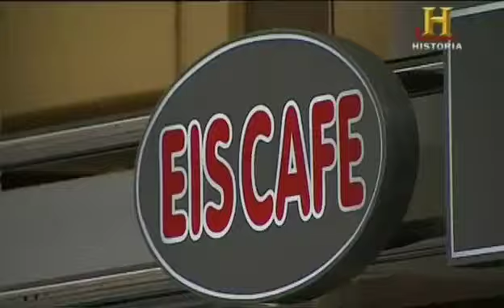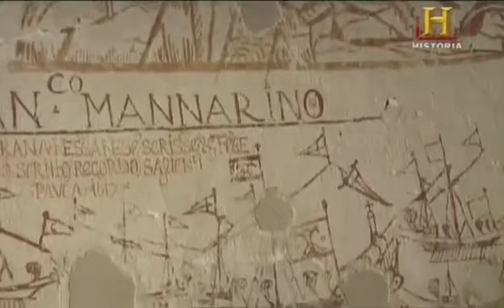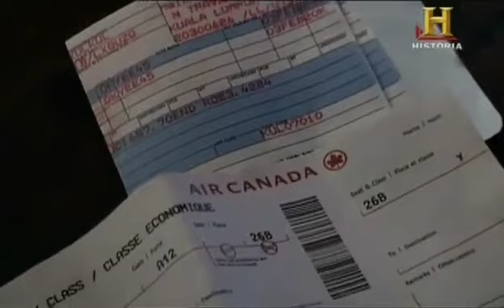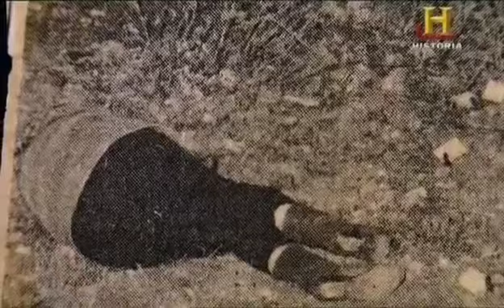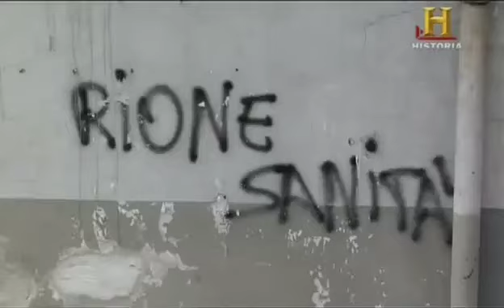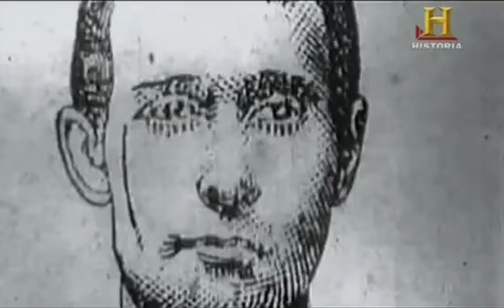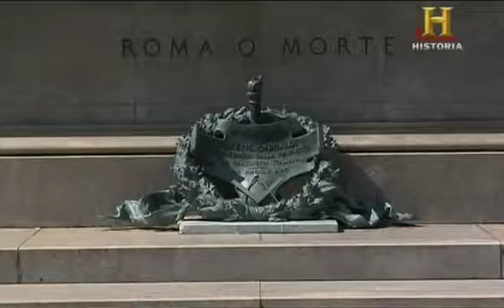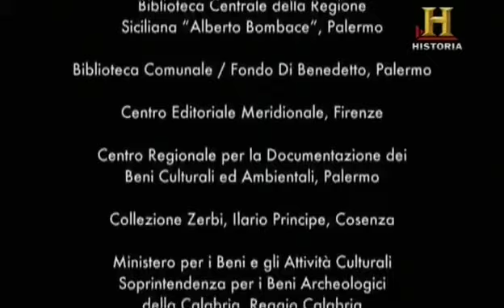La Mafia del Sur de Italia (1/2). Documental del Canal historia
Actualmente la Cosa Nostra y los otros tres grandes clanes familiares—la Camorra, Ndrangheta y la Sacra Corona Unida— tienen en total un estimado de 25.000 miembros, con otros 250.000 afiliados a nivel mundial, según datos del FBI.

La Cosa Nostra estuvo en guerra con el Estado italiano durante el reinado de "El padrino" Salvatore "Toto" Riina.

En mayo de 1992 los hombres de Riina detonaron un bomba que mató al fiscal Giovanni Falcone, su esposa y tres guardaespaldas.

Dos meses después, sus hombres volvieron a atacar, y asesinaron al reemplazo de Falcone y a cinco de sus guardaespaldas con otra bomba.

Riina murió el pasado mes de noviembre, a los 87 años, mientras cumplía con una condena de 26 cadenas perpetuas por homicidio.
La Cosa Nostra se ha metido en algunos proyectos financiados por Estados Unidos, lo que ha intimidado a algunos contratistas locales. Una investigación de la BBC reveló en 2010 que un proyecto de granjas eólicas estaba entre los objetivos de la organización.

Pero la sociedad siciliana ha luchado contra la Cosa Nostra con tesón. Un grupo antimafia llamado Libera Terra coordina nuevos negocios, incluidos hoteles, con el dinero y propiedades embargados a la mafia.

Mafia napolitana: Camorra

Un estimado de 4.500 personas pertenecen a los clanes de la Camorra en Nápoles y Caserta, en el suroeste del país.

Su principal negocio es el tráfico de drogasy sus métodos son extremMafia calabresa: 'Ndrangheta

Calabria, región ubicada en la punta y el empeine de la bota que es el mapa de Italia, queda cerca de Sicilia y la 'Ndrangheta fue originalmente una rama de la Cosa Nostra.

Su nombre viene del griego "andragathia", que significa coraje y lealtad.

El FBI estima que los miembros de la mafia calabresa son cerca de 6.000 y tiene su sede en una de las regiones más pobres del país. adamente brutales.

También consiguen dinero de extorsiones a las constructoras, empresas de eliminación de residuos tóxicos y de la industria textil. Y sus objetivos incluyen talleres en las que se fabrican imitaciones de artículos de moda italianos.

Mafia pullesa: la Sacra Corona Unida

Es el más pequeño de los grupos mafiosos de Italia y se le conoce como la Sacra Corona Unida. Tiene su sede en la región de Apulia, en el sur del país.

De acuerdo al FBI, a esta organización pertenecen 2.000 miembros especializados en tareas como contrabandear cigarrillos, drogas y armas, así como en el tráfico de personas.

Apulia es una entrada natural para el comercio ilegal desde los países de los Balcanes.

Se cree que muchos de los clanes de esta región tienen estrechos vínculos con las bandas criminales de Europa del Este.

Y las acciones de estos tres clanes hicieron que la mafia italiana sea conocida en todo el mundo.